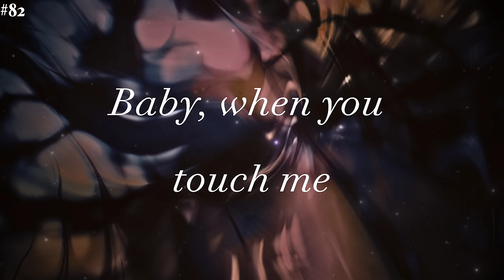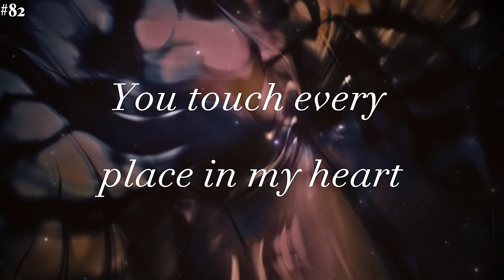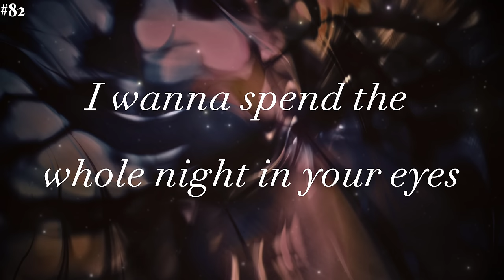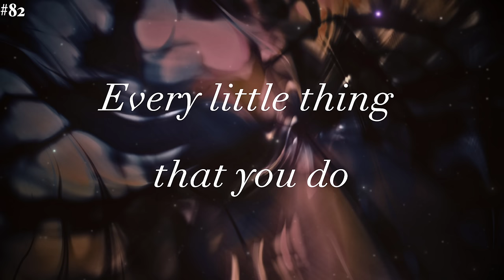Amazed (Lyrics) - Lonestar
Follow: @Lonestarnow

Amazed - Lonestar (Lyrics)

Every time our eyes meet
This feeling inside me
Is almost more than I can take

Baby, when you touch me
I can feel how much you love me
And it just blows me away

I've never been this close to anyone or anything
I can hear your thoughts, I can see your dreams

I don't know how you do what you do
It just keeps getting better

I wanna spend the rest of my life

Every little thing that you do
Baby, I'm amazed by you

The smell of your skin
The taste of your kiss
The way you whisper in the dark

Your hair all around me
Baby, you surround me
You touch every place in my heart

Oh, it feels like the first time every time
I wanna spend the whole night in your eyes

I'm so in love with you

Oh, every little thing that you do